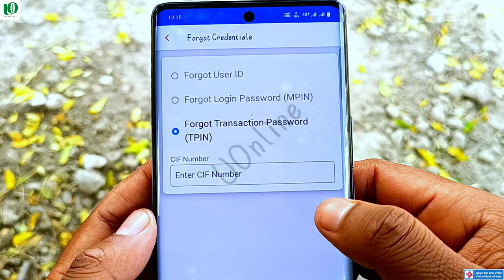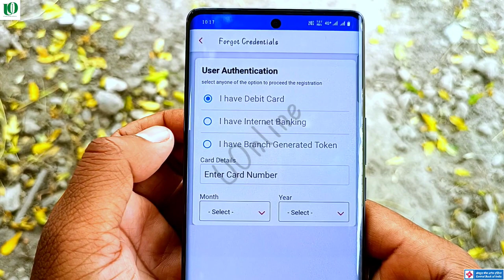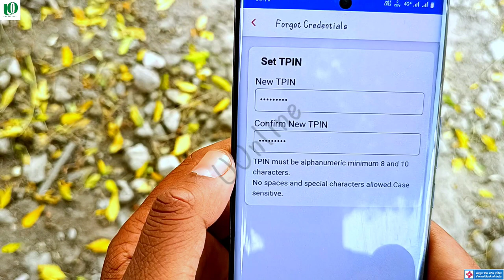Cent Mobile Tpin Forgot | Central Bank Tpin forgot kaise kare | Tpin forgot in central Bank of India